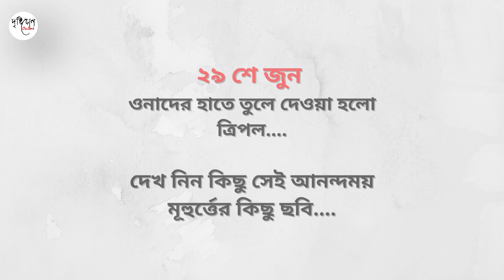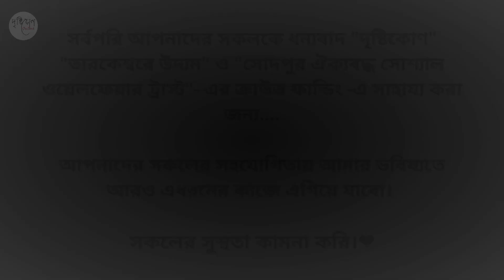Social work | crowdfunding | Tarakeswar Udyam | Dristikon Online Production Work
Facebook Whatsapp এ বন্ধু দের সাথে যোগাযোগ করে যে crowdfunding আমরা করেছিলাম তা নিয়ে আমারা সাধ‍্যমত পৌঁছে গেছি কিছু মানুষের কাছে। দৃষ্টিকোণ-এর সদস্য সাথীরা বেশিরভাগই পড়ুয়া এবং অবলম্বী। তারপর ও এগিয়ে এসেছে এই অসময়ে... Tarakeswar Udyam এর উদ্যোগে 'সোদপুর ঐক্যবদ্ধ সোশ্যাল ওয়েলফেয়ার ট্রাস্ট' সহযোগিতা ২৯শে জুন ত্রিপল প্রদান কর্মসূচিতে অংশ নিতে পেরে আমরা আনন্দিত।

সর্বপরি আপনাদের সকলকে ধন্যবাদ "দৃষ্টিকোণ" "তারকেশ্বরে উদ‍্যম" ও "সোদপুর ঐক্যবদ্ধ সোশ্যাল ওয়েলফেয়ার ট্রাস্ট"- এর ক্রাউড ফান্ডিং -এ সাহায্য করা জন্য.

আপনাদের সকলের সহযোগিতায় আমার ভবিষ্যতে আরও এধরনের কাজে এগিয়ে যাবো।

সকলের সুস্থতা কামনা করি।❤️🙏🏽

We should do something productive in this Corona-vacation rather than going out and spreading it. Take care of yourself, your family and our nation. Stay at home, stay safe.

OFFICIAL CONTACT/PHONE No. to send your CONTENT:

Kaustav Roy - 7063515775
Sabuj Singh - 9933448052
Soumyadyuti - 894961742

All Video Link Of Dristikon Online

'29 - Chapter 1' - Short film

'Pepe-Seddo'- Short film

'Dream'- Dristikon Shorts

' jokhon porbe Na Mor payer chinho Ei baate'

' krishnokoli Ami tarei Boli'

'Kadh a dead body Rakhla'

'Kau kotha Rakha ne'

'Kobita prosob korta jata e'

'abhi mujha mai kahin'

'Narichai'

'huma tumsa payar kitne'

'fira aso agun'

'Jodi tor dak suna kau na asa' & 'ami Subhas bol6i'

'Hridoy a jokhon vivakananda'

'rupam'

'tu hi ra'

'Babumosai'

Naina'

'mohisasur mora na'

'gan e amar puja'

'abol tabol'

'jibon dabota'

'English medium'

Nirandronath Chakraborty ar soron a

Somoy

'Sono maya'

'subha mita'

Borshoboron a Dristikon

Rabindra Sangeet album

Rajanigondha Coffin

Sapna Jahan

"Aviman" Promo Video

"Aviman" Official Video

Zindagi Kaisi Hai Paheli..

গল্প , কবিতা , গান
কোনটা করতে চান ?

A "Dristikon Online Production" Work